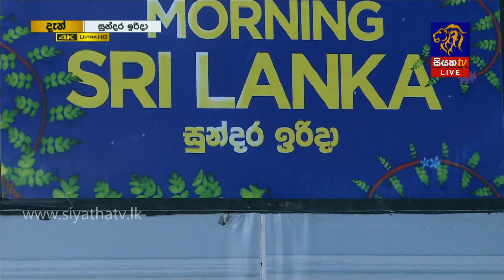ගායන වාදන ශිල්පී නිලාන් හෙට්ටිආරච්චි සහ දිනේෂ් දිසානායක | MORNING SRI LANKA |සුන්දර ඉරිදා|09-08-2020